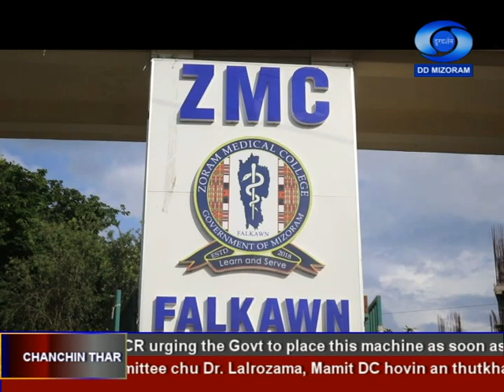DD News Mizoram, 31 August 2020 @ 6:30 PM